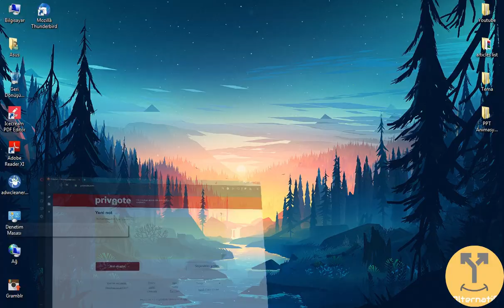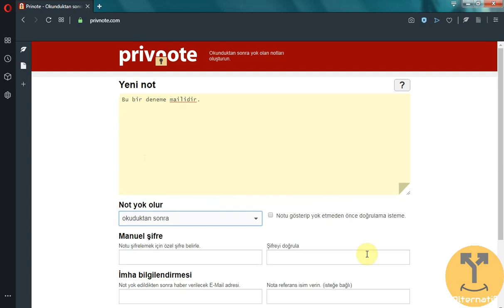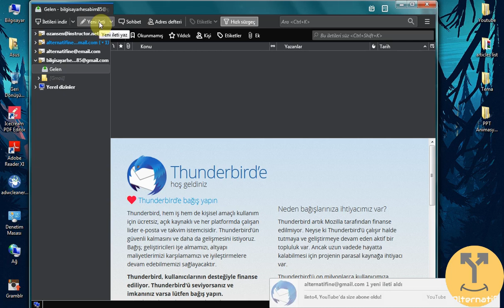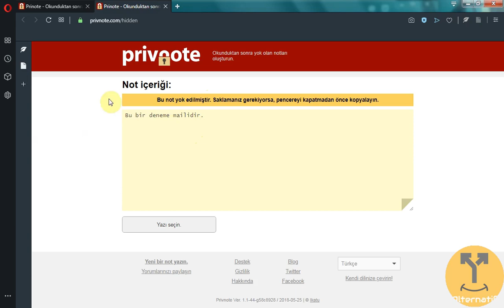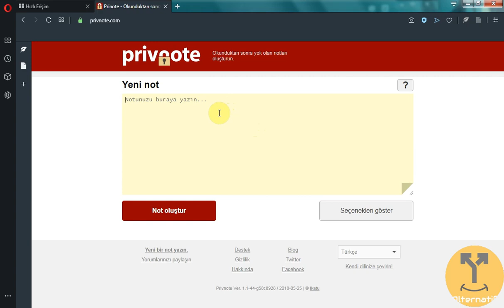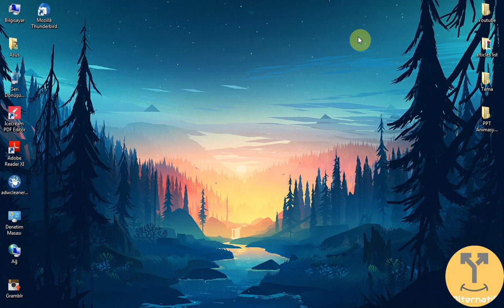Okunduktan Sonra Silinen Şifreli Mail Gönderme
Okunduktan sonra silinen şifreli mail gönderme işlemi her ne kadar Gmail, Yahoo ve Yandex gibi büyük mail sağlayıcılar için biraz zor olsa da üçüncü parti siteleri kullanarak şifreli e-posta gönderme işlemi oldukça kolay bir işlem.

Herkese saygılar, sevgiler...

Eğer nasıl yapıldığını öğrenmek istiyorsanız videonun tamamını dikkatlice izlemenizi tavsiye ederim.

Şifreli mail, kriptolu mesaj gönderme, mail şifreleme, mail açma, kendini silen mail, e-posta